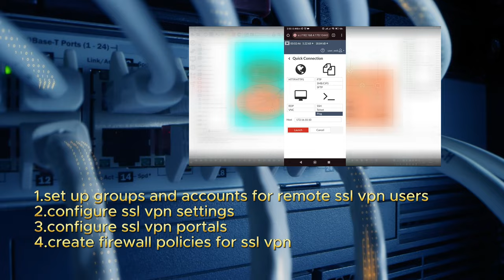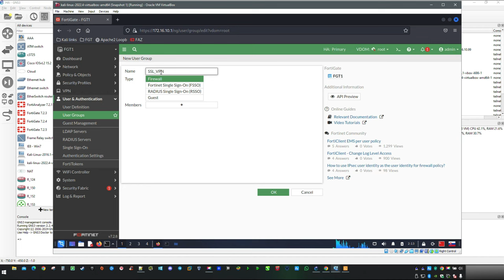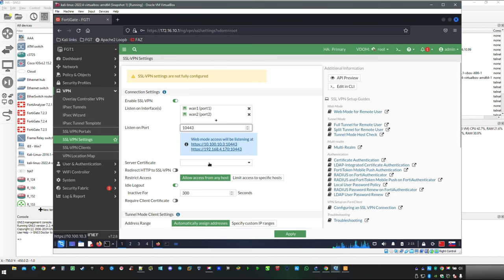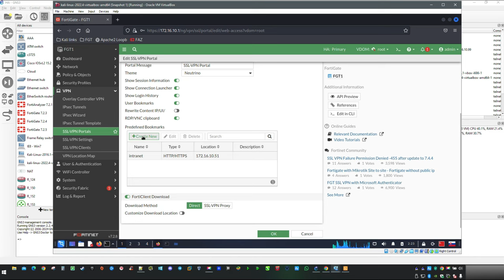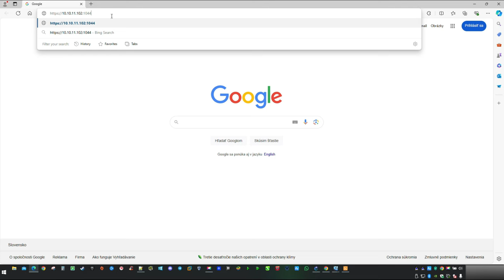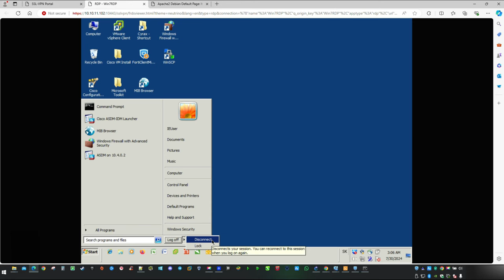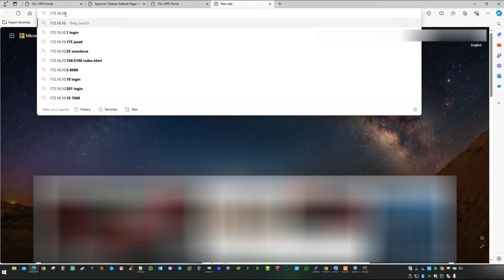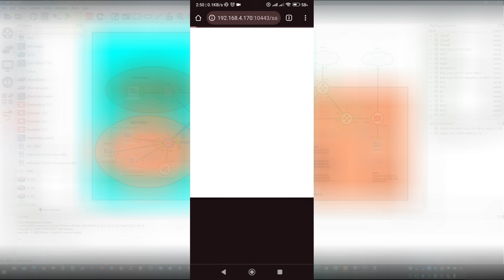SSL VPN configuration on Fortigate - Build your LAB Pt.13 🧪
In video "SSL VPN configuration on Fortigate - Build your LAB Pt.13" we will configure SSL VPN in LAB which we are building.

For Cisco router - if command applied was difficult to catch you can copy paste:

ip nat inside source static tcp 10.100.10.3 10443 interface GigabitEthernet2/0 10443

00:00 - 04:48
Taken from the channel: White Bat Audio
Link: youtu.be/sDT675Hrlxo